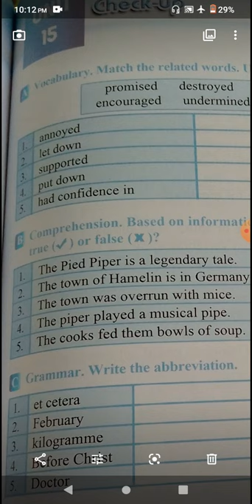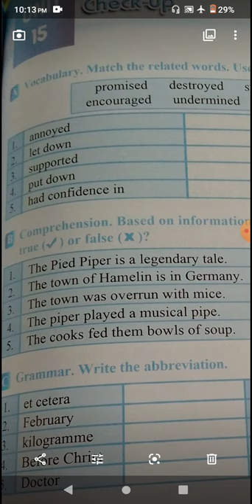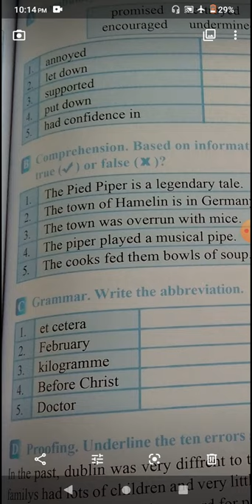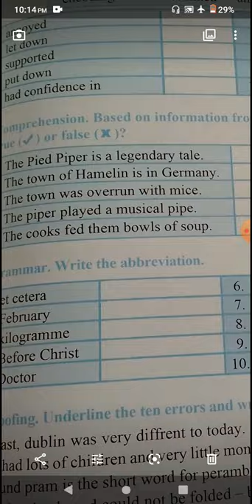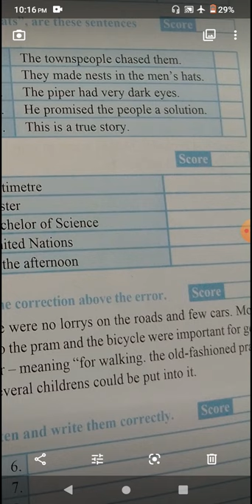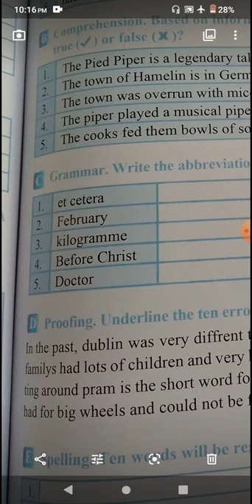Eng lecture 52